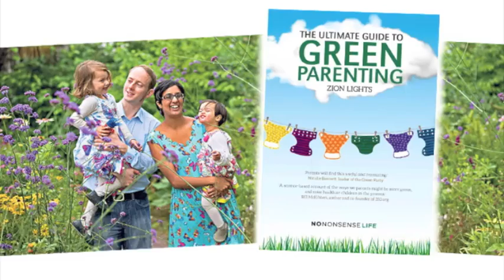Breaking material rewarding as a parent | Zion Lights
Zion Lights, author of 'The Ultimate Guide to Green Parenting' shares some of her tips for breaking the trend of material gift-giving / rewarding when it comes to your children and their relationship with 'things'. Zion outlines how you can and should get creative [while being ethically-minded] with toys and rewards.

More information can be found on Zion Light's and in the book